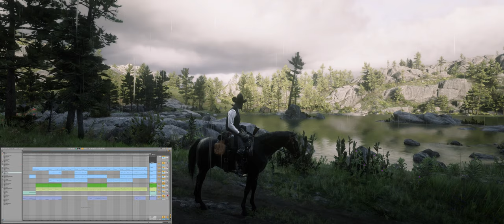GVM Задание 6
Домашняя работа №6

Я думал какое произведение взять за референс, но так и не выбрал. Я не привык конкретно ориентироватся по референсу.
Когда увидел запись Ланны что можно взять картинку подумал взять из игры которую довольно хорошо знаю. Как видно по видео это игра Red Dead Redemption 2:)
Старался в своей домашке отобразить тяжелую жизнь того времени, преступность, грабежи, не справедливость. В общем все что отображено в игре.

Из библиотек:
1. Spitfire - British Drama Toolkit
2. Spitfire - Symphonic Strings (только виолончель)
3. Native Instruments - The Maverick (фортепиано)
4. Spitfire - Olafur Arnalds Chamber Evolution.